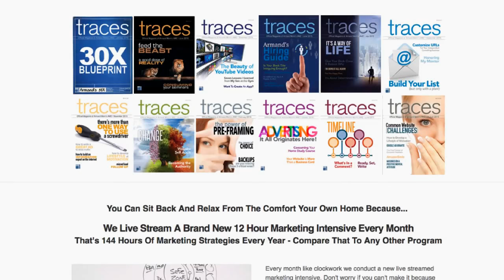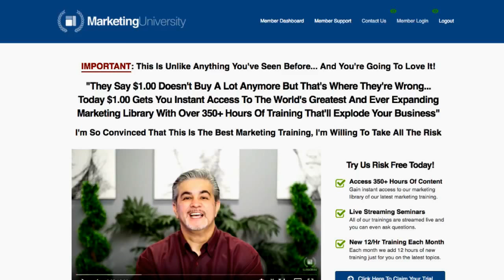Public Speaking Classes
If you are wanting to learn more about public speaking classes then you will want to watch this video on public speaking classes and training offered by Marketing University.